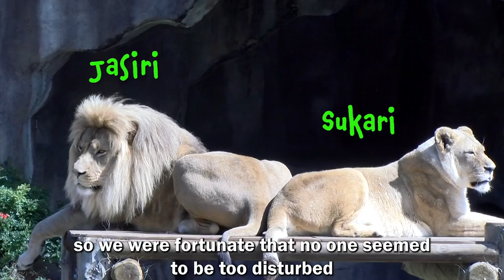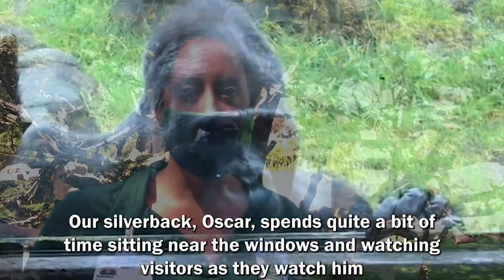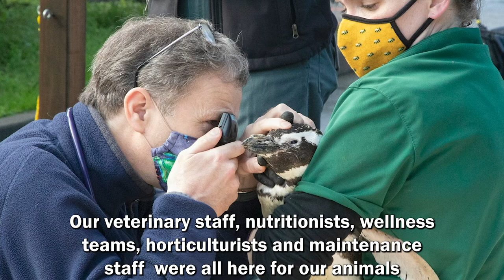Animals During COVID